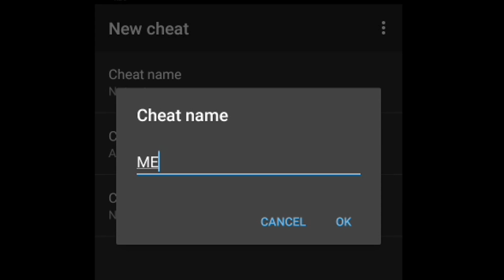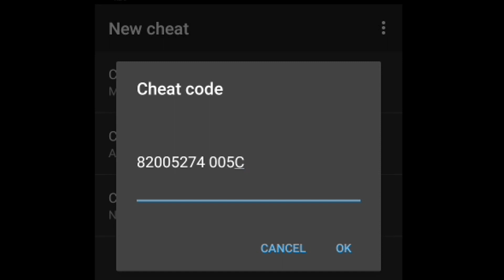"MEGA STONE CHEAT CODE FOR POKEMON GLAZED VERSION"💥! | HINDI GAMEPLAY🤔 | [POKEMONGAMERHINDI]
HELLO FRIENDS IN THIS VIDEO I HAVE  GIVEN A "100%  WORKING CHEAT CODE OF MEGA STONE" FOR POKEMON GLAZED VERSION !

THIS VIDEO IS MADE IN HINDI !!!

🙏🙏 PLEASE VISIT ON MY PLAYLISTS ALSO 😍😍

👏 👏 THANKS FRIENDS FOR WATCHING MY VIDEOS ! ❤😍

BY FRIENDS HAVE A NICE DAY !!